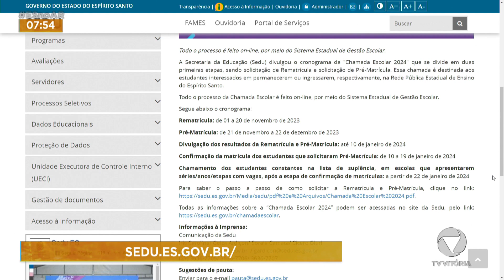Começa período de rematrícula na rede estadual